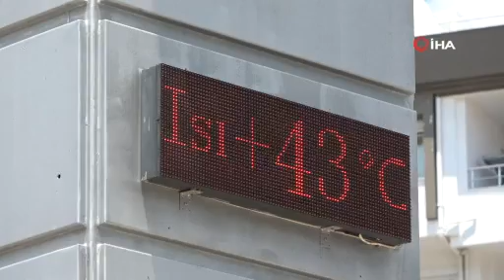Antalya’da termometreler 43’ü gösterdi, sahiller doldu taştı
Turizm kenti Antalya’da termometreler 43’ü gösterirken, sıcak nedeniyle Konyaaltı Sahili’nde yoğunluk oluştu.